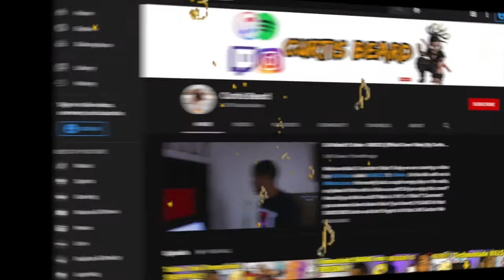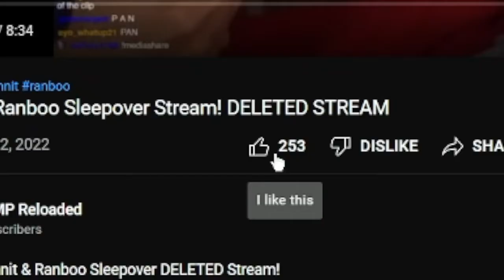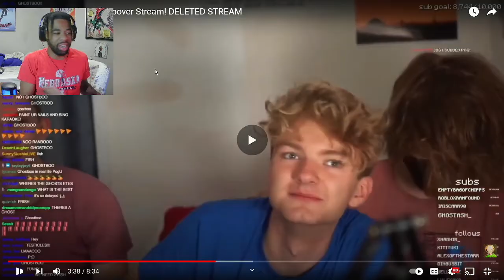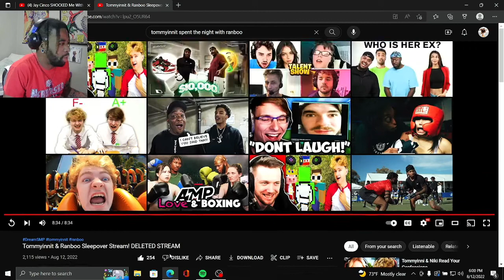Tommyinnit, Ranboo & JackManifoldTV Sleepover Stream! DELETED STREAM - Funny Reaction | Dream SMP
INTRODUCTION SONG??

Welcome back to another video! Today we are reacting to Tommyinnit Ranboo and JackManifoldTV ReactionVideo from DreamSMP ! What did you guys think about the video!? Please leave your comments under below! Also, THANK YOU for tuning in!

Tommyinnit & Ranboo Sleepover DELETED Stream!
Dream SMP

Tommy & Wilbur Quote Book
Jschlatt Plushy
Jschlatt youtooz

Tommyinnit like T-shirt (unofficial)
L'manburg Flag (unofficial)

(not Minecraft Dream SMP Lore Stream VOD mcyt reaction)

On DreamSMP Reloaded, you will discover highly edited original gaming videos with highly engaging and interactive original commentary. I spend over 10 hours per video editing to transform this content into something that has never been seen before! There is also commentary that is included within the video for either added entertainment or to highlight something the audience may have missed out on without said commentary. My edits include creative subtitles, that we edit (it may go bigger or smaller based on the person’s speech or have some other kind of edit). Creative sound effects like cartoon effects when someone either falls from a high place, hits the ground, falls in lava, dies in the game, and much more. We include many memes in the video to make the video more entertaining for the viewer to watch as well as include many green screen effects to make the videos more comical and creative.

Dream SMP Reloaded is a participant in the Amazon Services LLC Associates Program, an affiliate advertising program designed to provide a means for sites to earn advertising fees by advertising and linking to Amazon.com. Dream SMP Reloaded is a participant in the Amazon Services LLC Associates Program, an affiliate advertising program designed to provide a means for sites to earn advertising fees by advertising and linking to Amazon.com.